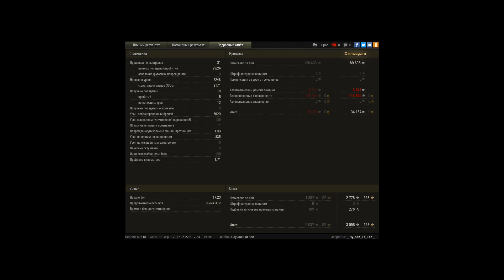7к за 6 минут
Игрок: __Hy_KaK_To_TaK__ [SMITT]
7к за 6 минут

Неплохой бой с 7к урона и 5к заблокированного всего за 6 минут
Играл против 9 лвл,так еще и на голде были (т55а)

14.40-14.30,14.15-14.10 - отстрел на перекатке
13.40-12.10 - бодрая перестрелка с ТТ
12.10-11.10 - поджим под ТТ и из расстрел
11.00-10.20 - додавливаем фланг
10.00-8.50 - расстрел оставшихся живых противников

Так же этот бой будет неплохим пиаром этого танка,так как тут продемонстрированы практически все его плюсы: броня,пушка и относительно неплохая подвижность